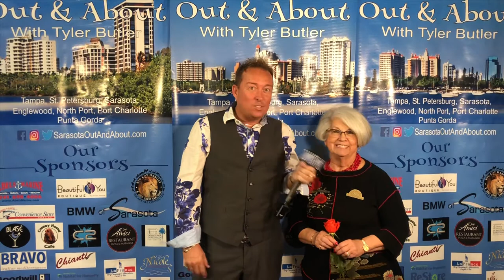Out And About Sarasota on the Sarasota red carpet at The Peoples Galbenefit Friends Of Selby Library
Out And About Sarasota on the Sarasota red carpet at The Peoples Gala to benefit Friends Of Selby Library